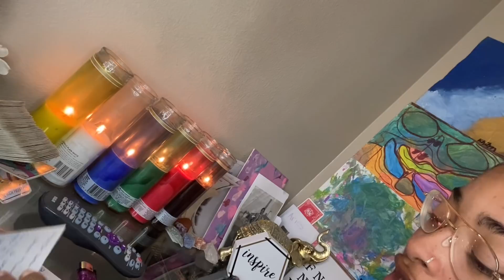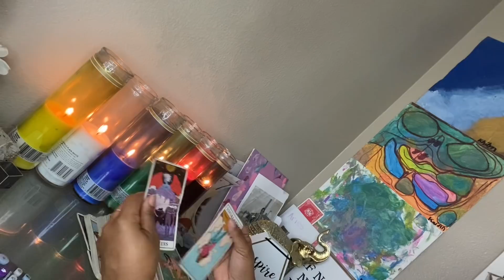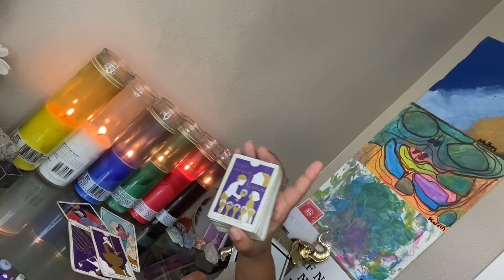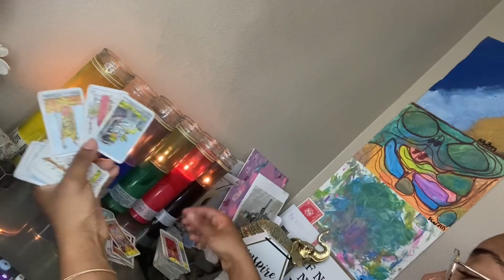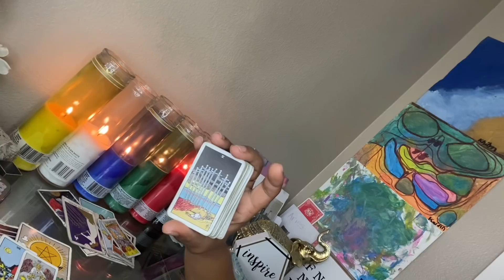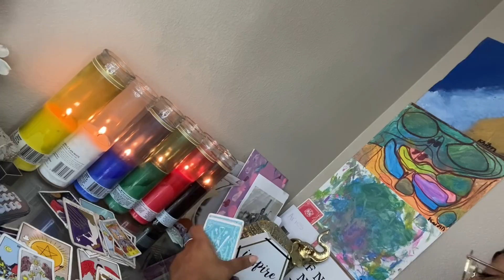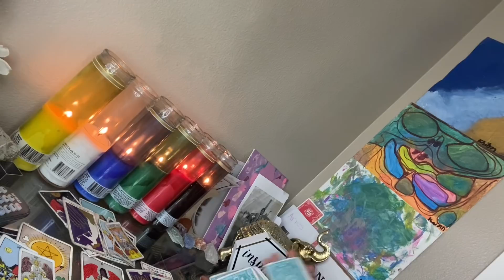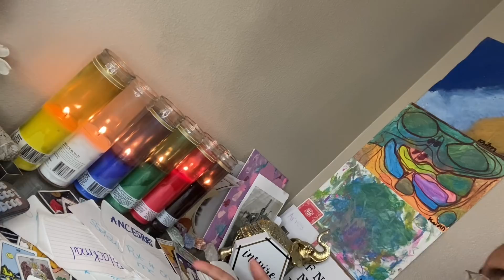ARIES♈️WHATS HIDDEN🕵🏼‍♂️👩🏽‍💻COLD HEARTED EVIL JEALOUS 3RD PARTY THIS IS A DISEASE 🦠